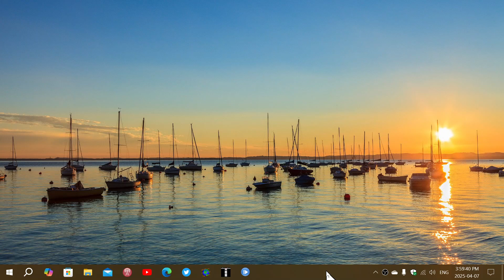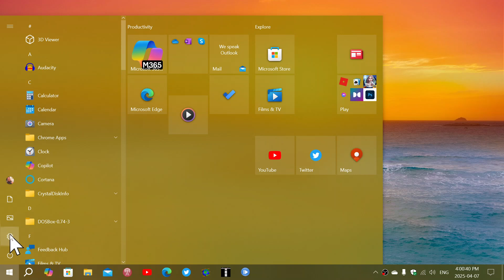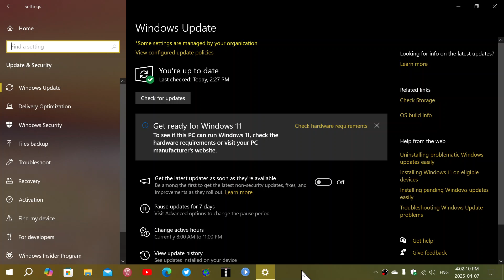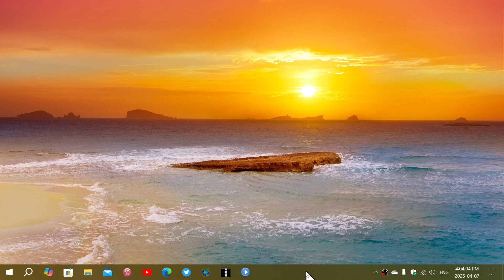Windows 10 22H2 6 Months left What are your options to continue using your PC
Microsoft Extended support 1 Year
0Patch security updates at least 5 more years
Windows 11 unsupported two years at least
Linux Distro many more years